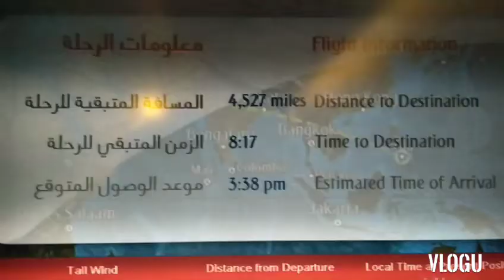TARA NA UWI NA TAYO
Dubai bound to Cebu Going to clark plus Going to my hometown visayas